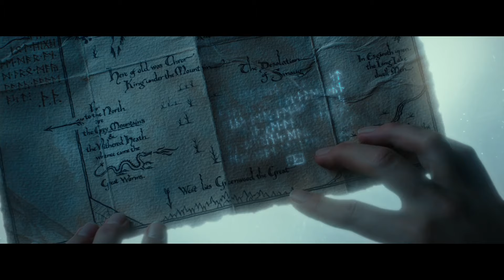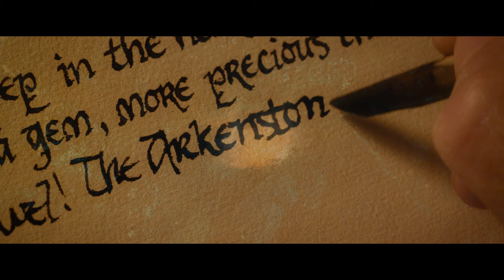Neil Finn - Song of the Lonely Mountain (Official Music Video) | The Hobbit: An Unexpected Journey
Neil Finn - Song of the Lonely Mountain (Official Music Video)
From The Hobbit: An Unexpected Journey

The Hobbit: An Unexpected Journey (Original Motion Picture Soundtrack) [Special Edition]
Music by Howard Shore, featuring "Song of the Lonely Mountain" by Neil Finn

Tracklisting:
1. My Dear Frodo
2. Old Friends (Extended Version)
3. An Unexpected Party (Extended Version)
4. Blunt the Knives (Exclusive Bonus Track) - The Dwarf Cast
5. Axe or Sword?
6. Misty Mountains - Richard Armitage & The Dwarf Cast
7. The Adventure Begins
8. The World is Ahead
9. An Ancient Enemy
10. Radagast the Brown (Extended Version)
11. The Trollshaws (Exclusive Bonus Track)
12. Roast Mutton (Extended Version)
13. A Troll-hoard
14. The Hill of Sorcery
15. Warg-scouts
16. The Hidden Valley
17. Moon Runes (Extended Version)
18. The Defiler
19. The White Council (Extended Version)
20. Over Hill
21. A Thunder Battle
22. Under Hill
23. Riddles in the Dark
24. Brass Buttons
25. Out of the Frying-Pan
26. A Good Omen
27. Song of the Lonely Mountain (Extended Version) - Neil Finn
28. Dreaming of Bag End
29. A Very Respectable Hobbit (Exclusive Bonus Track)
30. Erebor (Exclusive Bonus Track)
31. The Dwarf Lords (Exclusive Bonus Track)
32. The Edge of the Wild (Exclusive Bonus Track)

About WaterTower Music:
WaterTower Music, the in-house label for the WarnerMedia companies, releases recorded music as rich and diverse as the companies themselves. It has been the soundtrack home to many of the world’s most iconic films, television shows and games since 2001. Featured releases include the soundtracks for Aquaman, The Hobbit, Game of Thrones, Crazy Rich Asians, King Arthur, Justice League, Game of Thrones and Westworld.